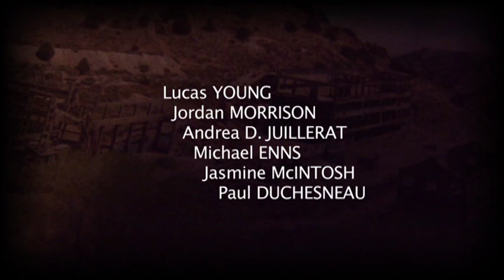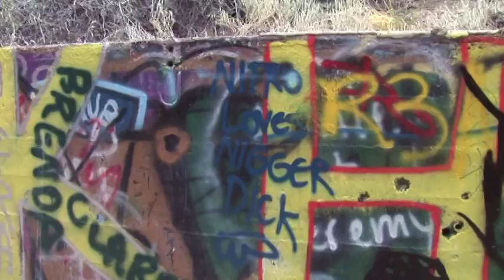AMERICAN FLATS 1/5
The movie AMERICAN FLATS filmed at the AMERICAN FLATS in 2009/2011. See history, hear geat music, see the best spray art from a can in a unique setting like no other. IN MEMORY OF THE AMERICAN FLATS (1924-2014)